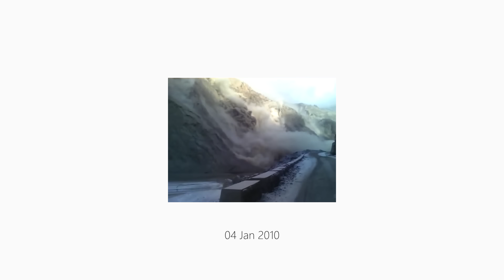Most Adventurous Day Of The Series | EP# 06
The most adventurous day of AWAARA PANCHEE.. we enjoyed a lot and i hope you will enjoy this vlog too!

Cassette #402